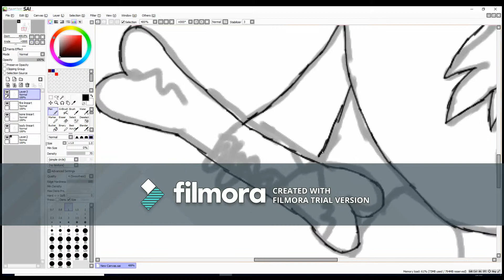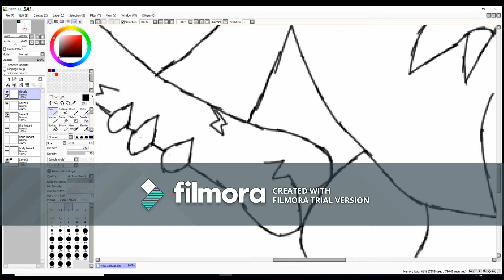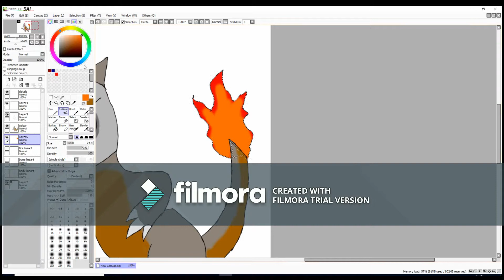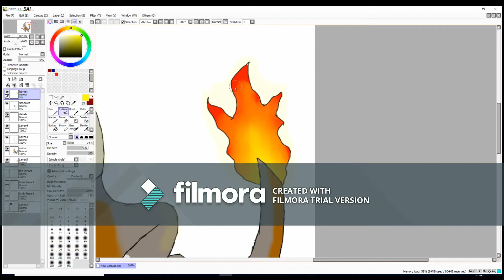pokemon fusion speed drawing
hey guys I decided to do something different so other than vlogs and gaming videos here's a speed drawing that I also posted on deviant art so hope you enjoy. also new vlog with friends is coming out soon so look out for that.
i do not own pokemon nor do i own the music all rights to game freak (or the owners of pokemon)